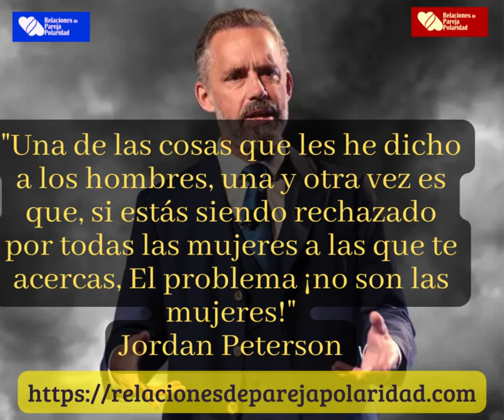Jordan Peterson - Si las mujeres te rechazan, tú eres el problema